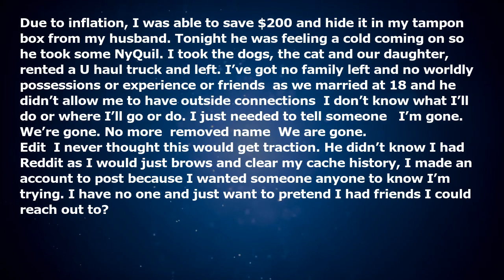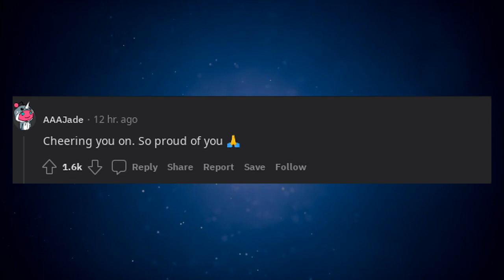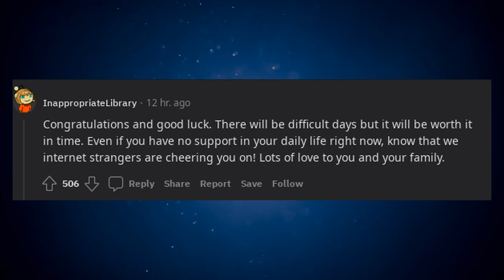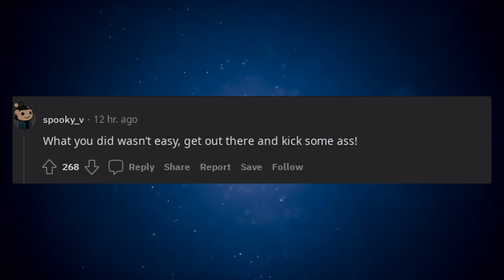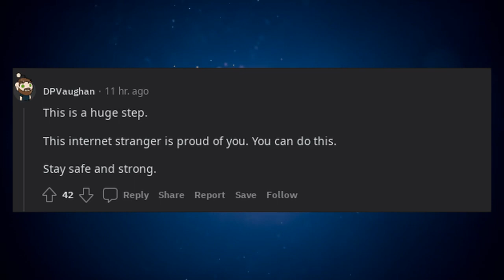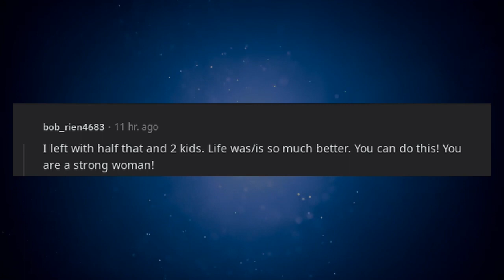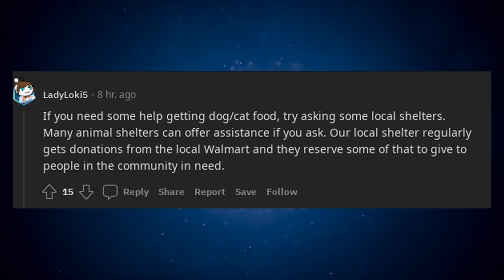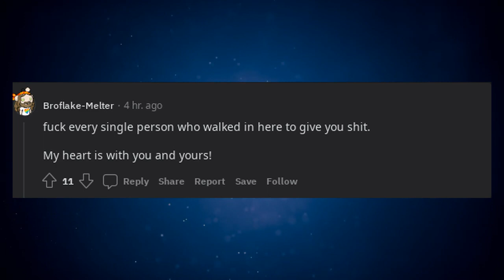Saved $200 from my food allowance left while husband was asleep.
* 3Commas - Comprehensive cryptocurrency trading platform that allows its users to make use of automated trading bots as well as follow and copy the actions of successful traders and to create and track top portfolios